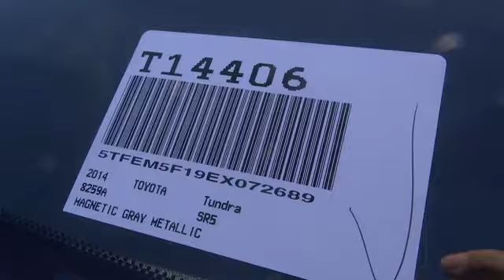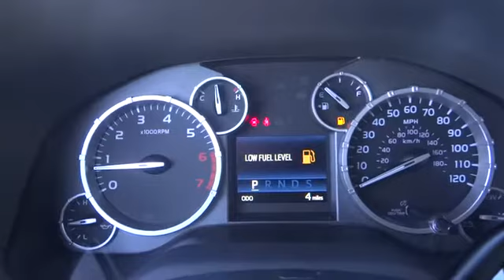2014 Toyota Tundra Crew Max 4x2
2014 Toyota Tundra Crew Max 4x2  - Stock#: T14406 - VIN#: 5TFEM5F19EX072689

Gosch Auto
150 Carriage Circle